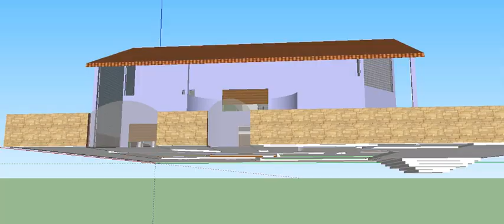Projekat Velika kuća 12